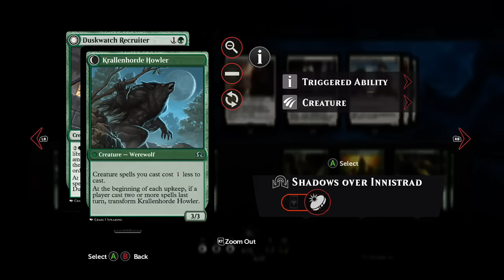Elves! CGB plays the most default deck in Magic Duels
Elves

Description
Elf shenanigans, no removal, no disruption, just goldfish elf smash.  It is fun, but I would only rate it three stars myself.  It roles over to good decks and good pilots.

Creature(31)
3x Sunblade Elf
3x Duskwatch Recruiter
4x Elvish Visionary
3x Dwynen's Elite
4x Sylvan Ranger
2x Sylvan Advocate
1x Reclamation Sage
3x Shaman of the Pack
1x Nissa, Vastwood Seer
3x Lys Alana Huntmaster
2x Dwynen, Gilt-Leaf Daen
1x The Gitrog Monster
1x Woodland Bellower

Instant(2)
2x Might of the Masses

Enchantment(2)
2x Evolutionary Leap

Planeswalker(1)
1x Nissa, Voice of Zendikar

Land(24)
1x Plains
1x Swamp
14x Forest
2x Hissing Quagmire
2x Woodland Cemetery
2x Westvale Abbey
2x Evolving Wilds